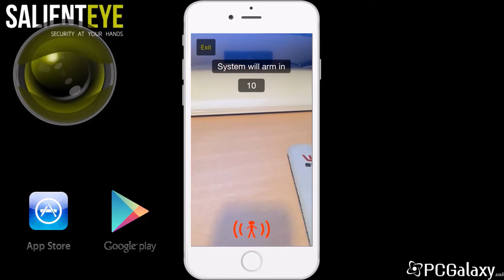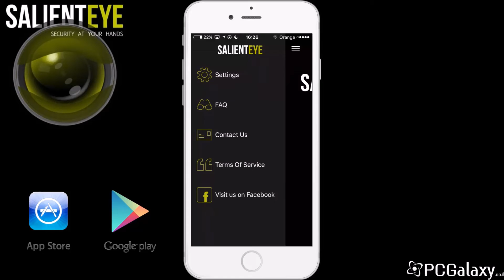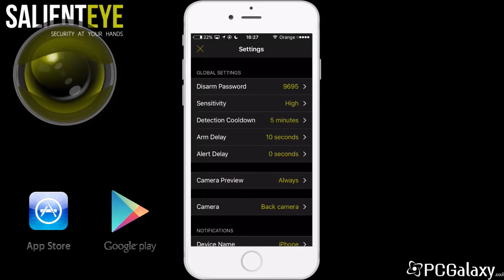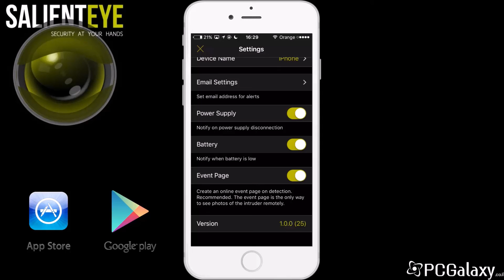Get The Know The App - SalientEye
►Skype: kfirosi13